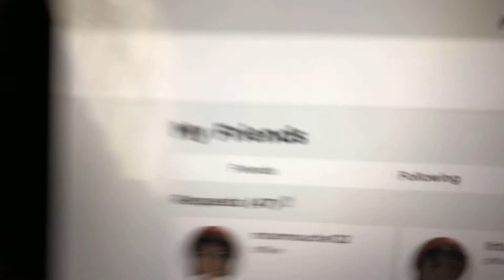Oh no meme | Roblox | STOP IT PLSSSSS